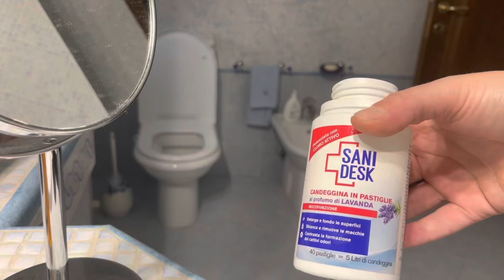SCINCARE di mattina/ SCINCARE DAILY ROUTINES spesa consapevole 🥳🤩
La mia SCINCARE di mattina. Mostro tutti prodotti che uso. Poi vi faccio vedere la mia spesa 💡🌿🔝